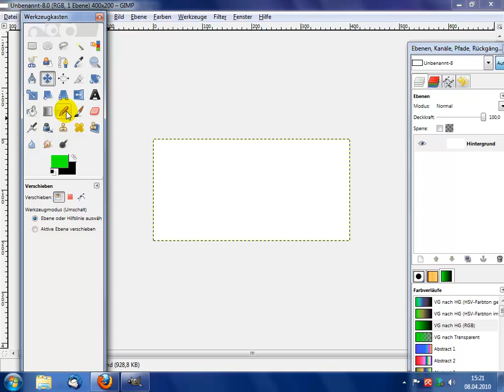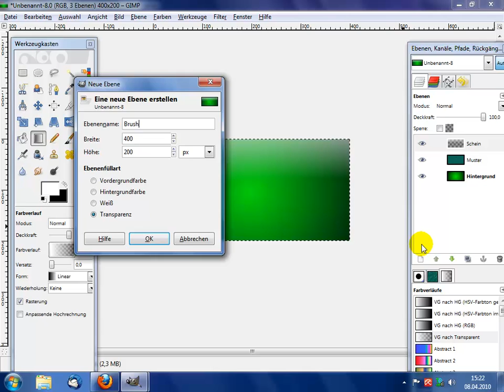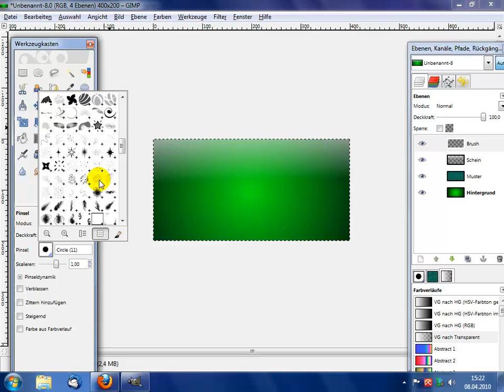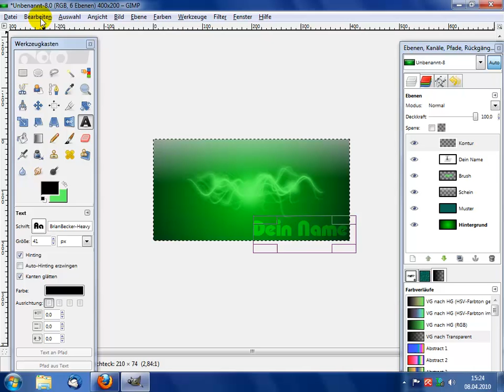GIMP Signatur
Das ist die GIMP-Version zu diesem Video von Namat1.

Mit den Brushs, der Farbe, dem Muster, etc. kann natürlich rumgespielt werden.

Wenn ich etwas zu schnell gemacht habe, oder bei anderen Fragen, schreibt ein Kommentar oder eine PN.

Vllt. kauf ich mir auch mal ein Mikro...